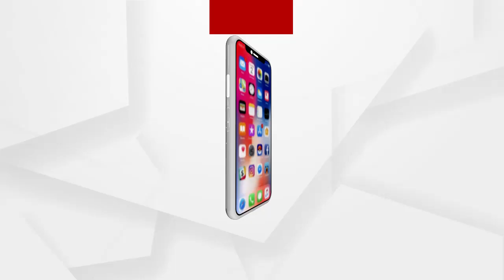‘ପରୀ’ ପରିବାରକୁ ଭେଟିବେ ରାଜ୍ୟ ବିଜେପି ପ୍ରଭାରୀ ଡି. ପୁରନ୍ଦେଶ୍ୱରୀ